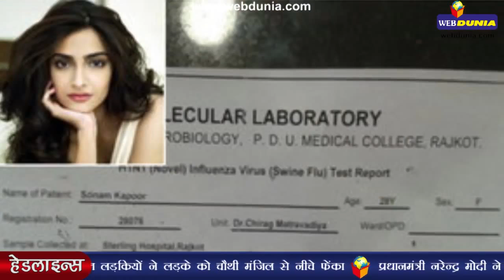शाहरुख और आमिर खान की फिल्में न देखें हिन्दू, साध्वी प्राची ने फिर दिया विवादित बयान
विश्व हिन्दू परिषद की नेता साध्वी प्राची ने एक बार फिर विवादित बयान देकर भाजपा और मोदी सरकार को मुश्किल में डालने का काम किया है। इस बार साध्वी ने कहा है कि हिंदुओं को अभिनेता आमिर खान, सलमान खान और शाहरुख खान की फिल्में नहीं देखनी चाहिए। रविवार को देहरादून में आयोजित एक सभा में साध्वी ने इन अभिनेताओं की तस्वीर अपने घरों में नहीं लगाने की सलाह देते हुए कहा कि खानों की फिल्मों से हमारे बच्चों को उचित संस्कार नहीं मिलता।